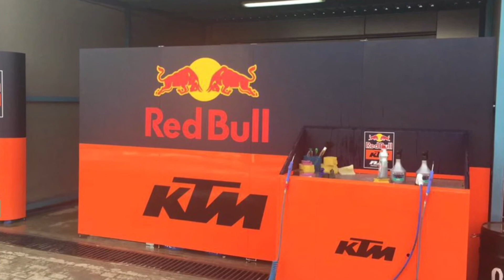Conteúdo exclusivo MotoGp Qatar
Alameda Barão de Limeira 135 Centro São Paulo - SP